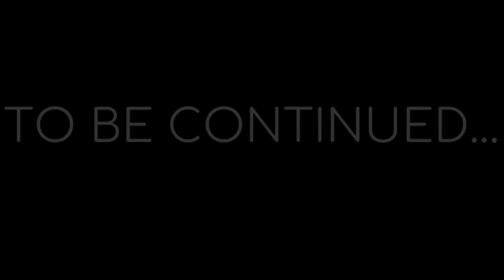JJK: Proxies Rebirth Ep.10: "Familiar Faces" [Mahito ASMR]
Trying out a New Title Format, just got rid of the Audio Roleplay part of it, let me know if you like it!